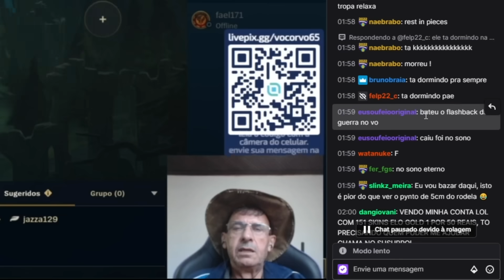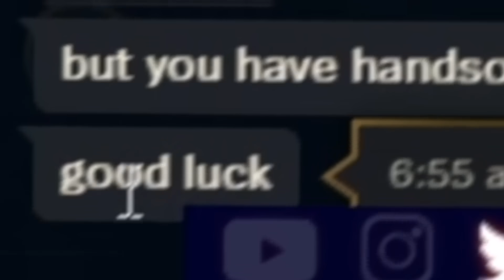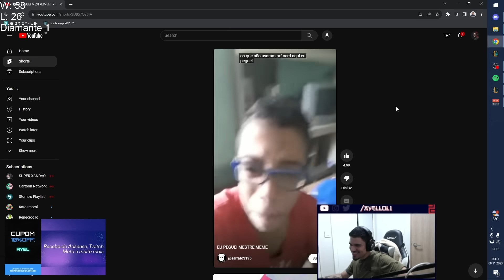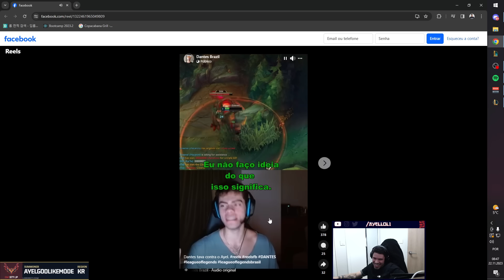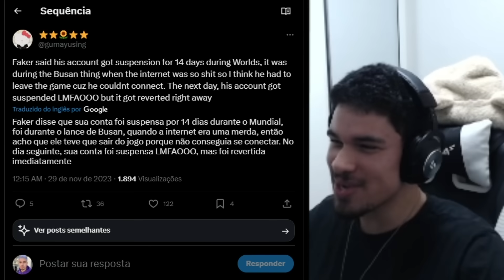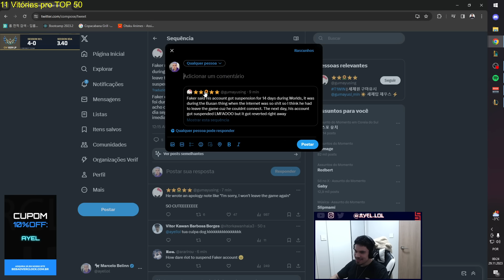FIZ O FAKER SER BANIDO! - Compilado Ayel na Coreia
🎵 Músicas:
Maniac - Carpenter Brut
Cosmorot - Electro Swing
Memphis Cult - 9MM (Groove Dealers, Splyxer) [ 🗣 WADADADANG ]